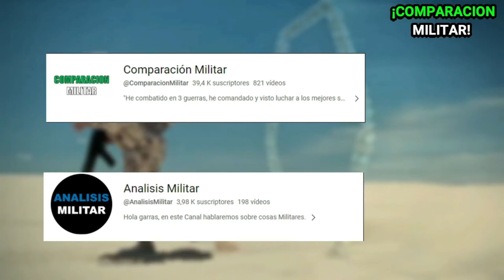Fuerzas Militares de Colombia reanudan operaciones ofensivas contra guerrilla del ELN